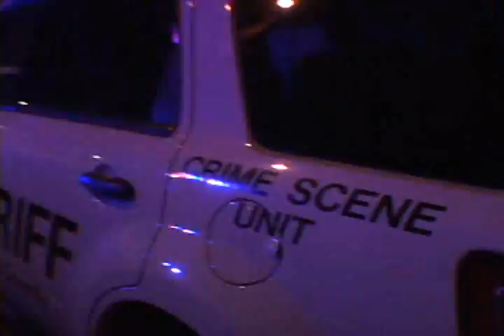Sheriff Department investigates shootout resulting in a homi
A shootout with several crime scenes between Modesto and Ceres results in the death of a 31 year old Modestan.